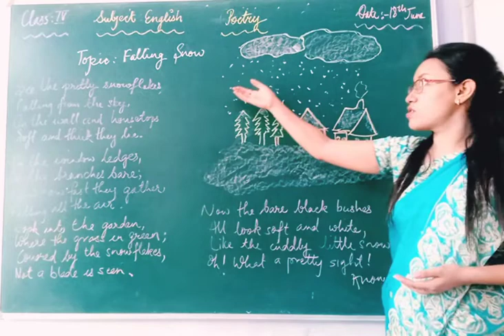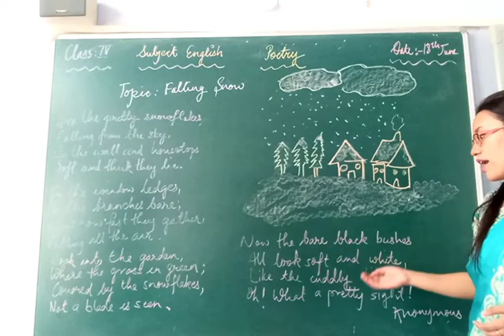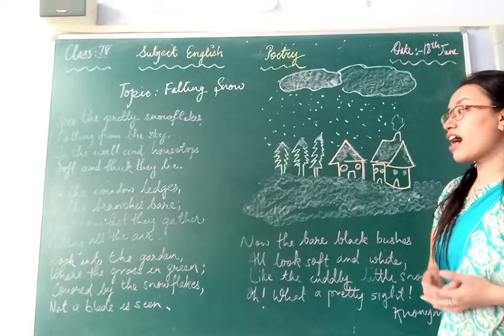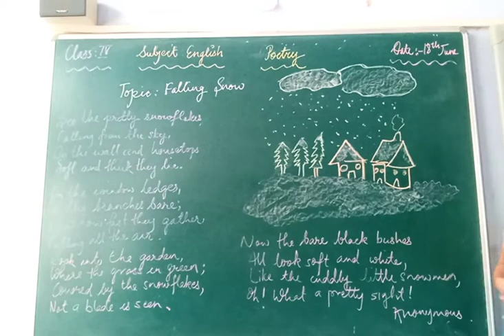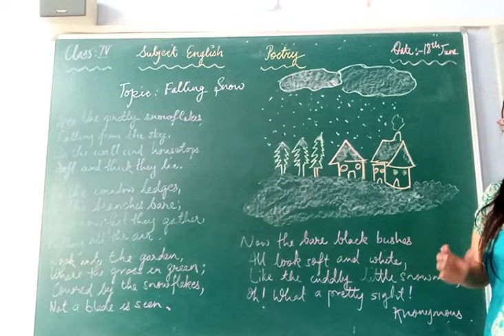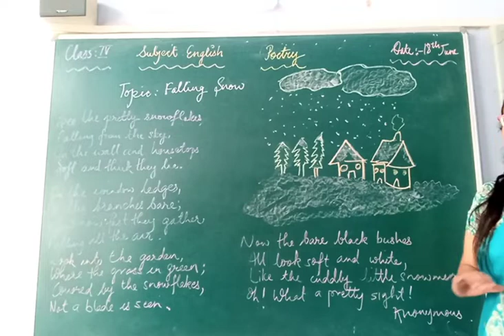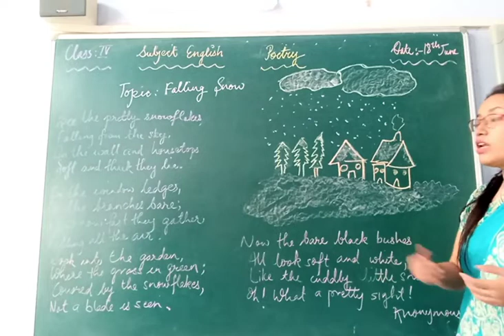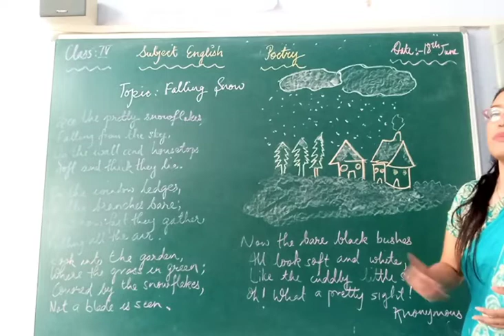Sudeshna class 4 english